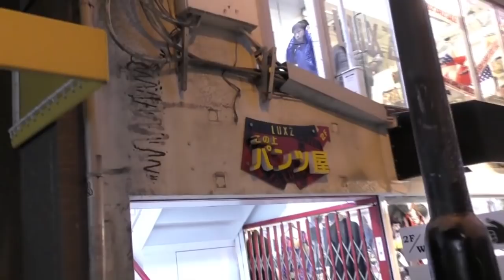オカマになりすまして下着を買いに行ったら買えるのか？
↑ゆってぃー在籍店舗

↑らんらん・まっしゅ在籍店舗

ちょりぞう経営沖縄店舗

【メンバー】
ちょりぞう.おいなり.こめんこ.らんらん.ゆってぃー.まっしゅ